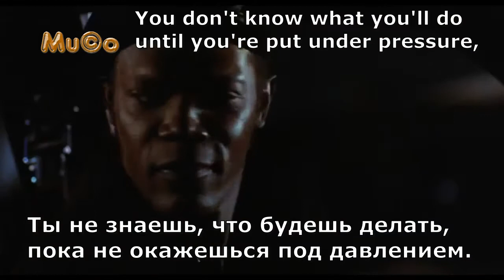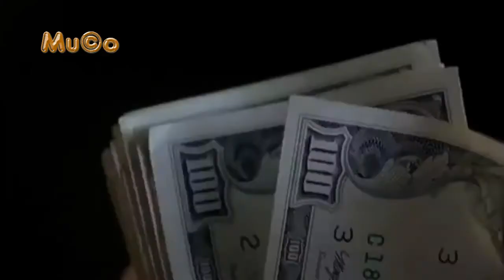Bobby Womack - Across 110th Street (перевод субтитры)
В клипе использованы фрагменты фильма Квентина Тарантино "Джеки Браун", 1997 г.